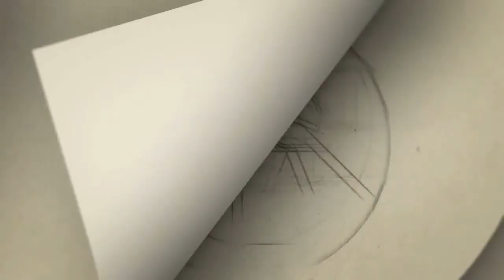மாநாடு' படம் குறித்த செய்திக்கு நக்கலுடன் பதிலளித்த வெங்கட்பிரபு! | Simbu, maanadu, venkat prabhu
மாநாடு' படம் குறித்த செய்திக்கு நக்கலுடன் பதிலளித்த வெங்கட்பிரபு! | Simbu, manaadu, venkat prabhu

Gategory   : people & Blogs
Category
People & Blogs